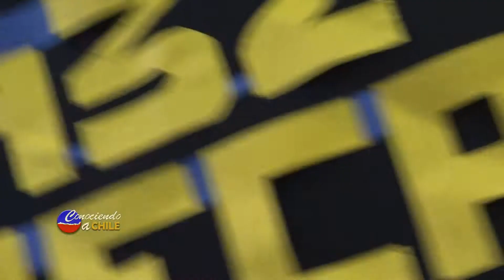Conjunto Alborada Maulina | Cuecas Chillan 2012 | Cuecas 243, 244 y 245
Presentación en las 432 Cuecas Aniversario de la Ciudad de Chillán año 2012.